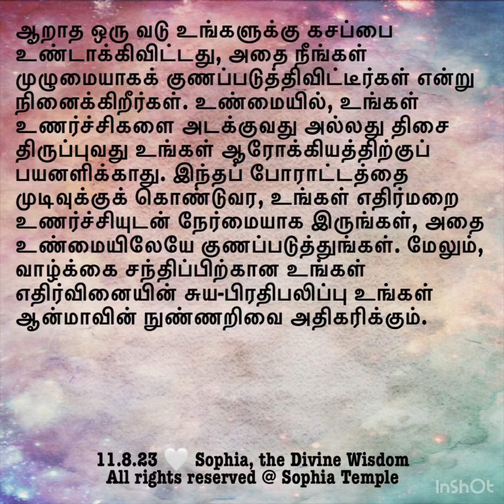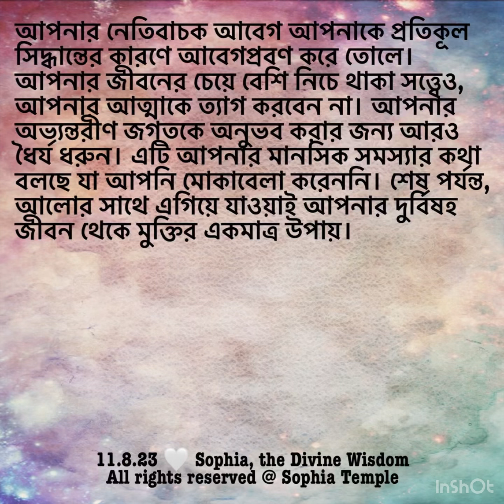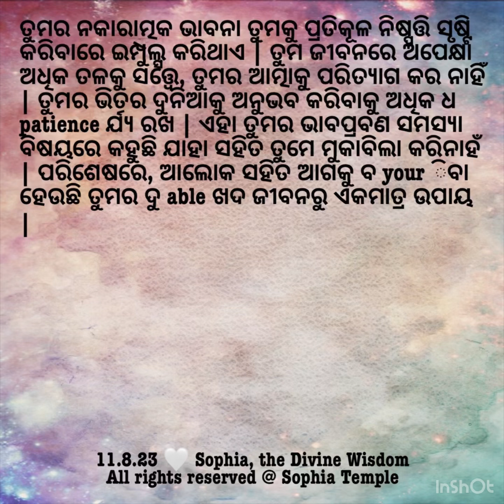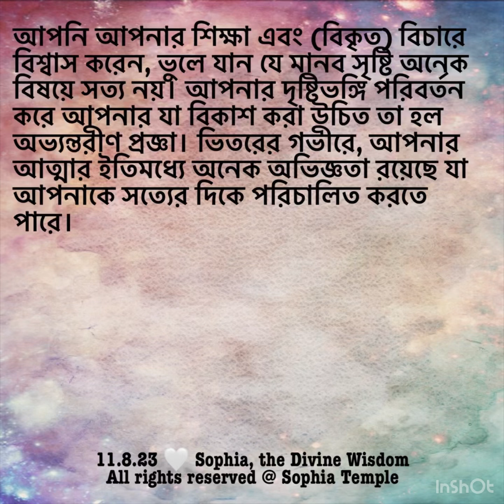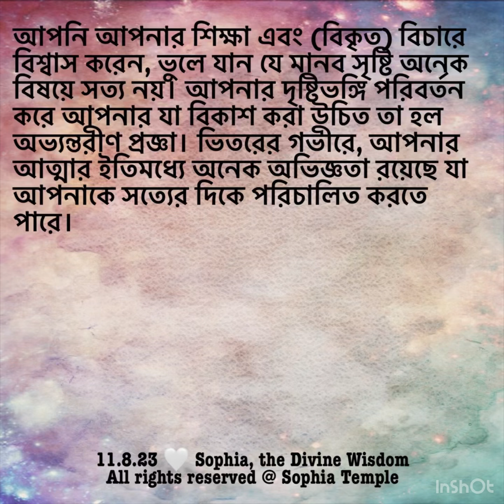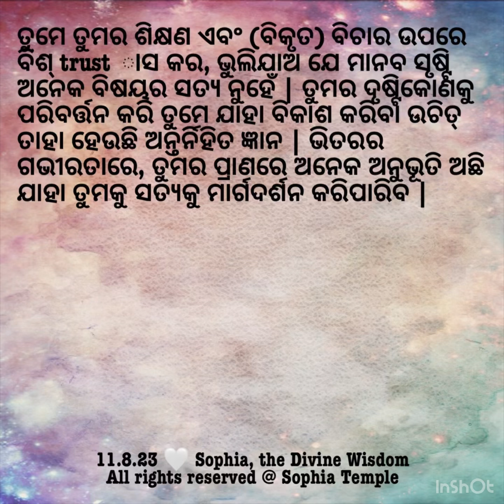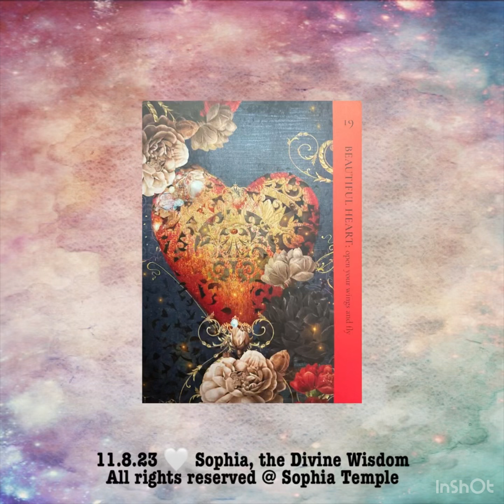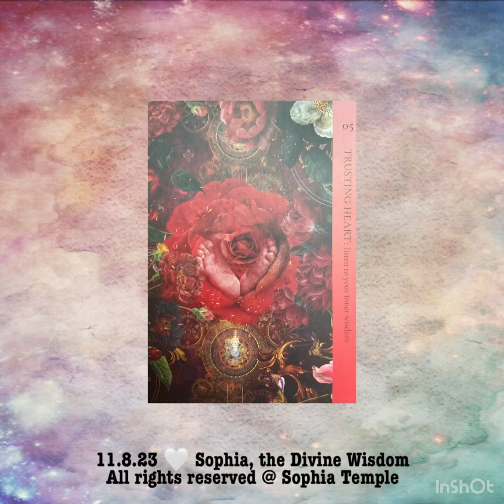Heal Your Heart, Collective Reading (II) 11.8.23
Healing Heart Oracle

This timeless collective reading is originally written in English & has 18 languages. Select among 12 groups at timestamp 7:03 to practice your intuition. Introduction is on “Main”. See a link below to access other languages. Terms, policies, services & information are on my channel.

Cards in each group:
1:32:26 Group 1   1:37:08 Group 7
1:33:13 Group 2   1:37:55 Group 8
1:34:00 Group 3   1:38:42 Group 9
1:34:47 Group 4   1:39:29 Group 10
1:35:34 Group 5   1:40:16 Group 11
1:36:21 Group 6   1:41:03 Group 12

0:01  7:50  14:53  21:56  28:59  हिंदी Hindi
0:47  8:37  15:40  22:43 29:46 বাংলা Bengali
1:34  9:24  16:27  23:30 30:33  मराठी Marathi
2:21  10:11  17:14  24:17  31:20  తెలుగు Telugu
3:08 10:58 18:01 25:04 32:07 தமிழ் Tamil
3:55 11:45 18:48 25:51  32:54 ગુજરાતી Gujarati
4:42 12:32 19:35 26:38 33:41 ಕನ್ನಡ Kannada
5:29 13:19 20:22 27:25  34:28 ଓଡିଆ Odia
6:16 14:06 21:09 28:12  35:15  മലയാളം Malayalam

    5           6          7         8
36:02  43:05  50:08 57:11 हिंदी Hindi
36:49  43:52  50:55 57:58 বাংলা Bengali
37:36  44:39  51:42 58:45 मराठी Marathi
38:23  45:26  52:29 59:32  తెలుగు Telugu
39:10  46:13   53:16 1:00:19 தமிழ் Tamil
39:57  47:00  54:03 1:01:06 ગુજરાતી Gujarati
40:44  47:47  54:50 1:01:53 ಕನ್ನಡ Kannada
41:31   48:34  55:37 1:02:40 ଓଡିଆ Odia
42:18  49:21   56:24 1:03:27  മലയാളം Malayalam

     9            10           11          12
1:04:14  1:11:17   1:18:20  1:25:23  हिंदी Hindi
1:05:01  1:12:04  1:19:07  1:26:10  বাংলা Bengali
1:05:48  1:12:51  1:19:54  1:26:57 मराठी Marathi
1:06:35  1:13:38  1:20:41  1:27:44  తెలుగు Telugu
1:07:22  1:14:25  1:21:28   1:28:31 தமிழ் Tamil
1:08:09  1:15:12  1:22:15   1:29:18 ગુજરાતી Gujarati
1:08:56  1:15:59 1:23:02  1:30:05  ಕನ್ನಡ Kannada
1:09:43  1:16:46 1:23:49  1:30:52 ଓଡିଆ Odia
1:10:30  1:17:33  1:24:36  1:31:39  മലയാളം Malayalam

ടാരറ്റ് കാർഡുകൾ ଟାରଟ କାର୍ଡ | ಟ್ಯಾರೋ ಕಾರ್ಡ್‌ಗಳು ટેરોટ કાર્ડ્સ டாரட் கார்டுகள் టారో కార్డులు  टॅरो कार्ड ট্যারোট टैरो
जुड़वां लौ आध्यात्मिक जागृति मानसिक माध्यम মানসিক মাধ্যম স্টারসিড स्टार बीज যমজ শিখা আধ্যাত্মিক জাগরণ आध्यात्मिक प्रबोधन स्टारसीड दुहेरी ज्योत జంట జ్వాల స్టార్ సీడ్ ఆధ్యాత్మిక మేల్కొలుపు మానసిక మాధ్యమం மனநல ஊடகம் ஆன்மீக விழிப்புணர்வு இரட்டை சுடர் நட்சத்திர விதை સ્ટારસીડ જોડિયા જ્યોત આધ્યાત્મિક જાગૃતિ માનસિક માધ્યમ ಅತೀಂದ್ರಿಯ ಮಾಧ್ಯಮ ಆಧ್ಯಾತ್ಮಿಕ ಜಾಗೃತಿ ಅವಳಿ ಜ್ವಾಲೆ ನಕ್ಷತ್ರಬೀಜ ଷ୍ଟାରସିଡ୍ | ଯାଆଁଳା ଅଗ୍ନି ଆଧ୍ୟାତ୍ମିକ ଜାଗରଣ | ମାନସିକ ମାଧ୍ୟମ | മാനസിക മാധ്യമം ആത്മീയ ഉണർവ് ഇരട്ട ജ്വാല നക്ഷത്രവിത്ത് live tarot card